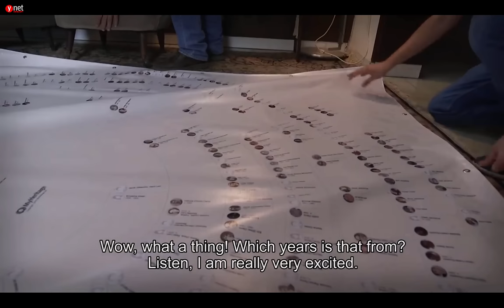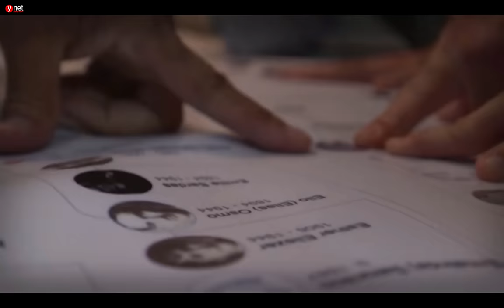MyHeritage reunites 93 year old Holocaust survivor Nata Gattegno with her relatives